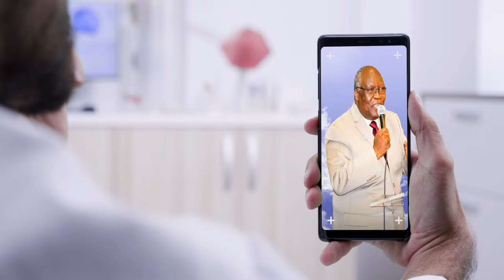le reverend Baruti - k a escaladé ici pour la dernière fois .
Our Pastor Baruti's Funeral at Montréal Canada